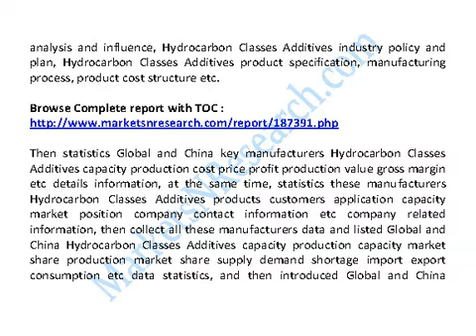Global and China Hydrocarbon Classes Additives Industry 2014 Market Growth, Research & Forecast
Global And China Hydrocarbon Classes Additives Industry 2014 Market Research Report

The report firstly introduced Hydrocarbon Classes Additives basic information included Hydrocarbon Classes Additives definition classification application industry chain structure industry overview; international market analysis, China domestic market analysis, Macroeconomic environment and economic situation analysis and influence, Hydrocarbon Classes Additives industry policy and plan, Hydrocarbon Classes Additives product specification, manufacturing process, product cost structure etc.

Then statistics Global and China key manufacturers Hydrocarbon Classes Additives capacity production cost price profit production value gross margin etc details information, at the same time, statistics these manufacturers Hydrocarbon Classes Additives products customers application capacity market position company contact information etc company related information, then collect all these manufacturers data and listed Global and China Hydrocarbon Classes Additives capacity production capacity market share production market share supply demand shortage import export consumption etc data statistics, and then introduced Global and China Hydrocarbon Classes Additives 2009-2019 capacity production price cost profit production value gross margin etc information.

And also listed Hydrocarbon Classes Additives upstream raw materials equipments and down stream clients survey analysis and Hydrocarbon Classes Additives marketing channels industry development trend and proposals. In the end, The report introduced Hydrocarbon Classes Additives new project SWOT analysis Investment feasibility analysis investment return analysis and also give related research conclusions and development trend analysis on Global and China Hydrocarbon Classes Additives industry. In a word, it was a depth research report on Global and China Hydrocarbon Classes Additives industry. And thanks to the support and assistance from Hydrocarbon Classes Additives industry chain related technical experts and marketing engineers during Research Team survey and interviews.

Chapter One Hydrocarbon Classes Additives Industry Overview
1.1 Hydrocarbon Classes Additives Definition
1.2 Hydrocarbon Classes Additives Classification and Application
1.3 Hydrocarbon Classes Additives Industry Chain Structure
1.4 Hydrocarbon Classes Additives Industry Overview

Chapter Two Hydrocarbon Classes Additives International and China Market Analysis
2.1 Hydrocarbon Classes Additives Industry International Market Analysis
2.1.1 Hydrocarbon Classes Additives International Market Development History
2.1.2 Hydrocarbon Classes Additives Product and Technology Developments
2.1.3 Hydrocarbon Classes Additives Competitive Landscape Analysis
2.1.4 Hydrocarbon Classes Additives International Key Countries Development Status
2.1.5 Hydrocarbon Classes Additives International Market Development Trend
2.2 Hydrocarbon Classes Additives Industry China Market Analysis
2.2.1 Hydrocarbon Classes Additives China Market Development History
2.2.2 Hydrocarbon Classes Additives Product and Technology Developments
2.2.3 Hydrocarbon Classes Additives Competitive Landscape Analysis
2.2.4 Hydrocarbon Classes Additives China Key Regions Development Status
2.2.5 Hydrocarbon Classes Additives China Market Development Trend
2.3 Hydrocarbon Classes Additives International and China Market Comparison Analysis

Chapter Three Hydrocarbon Classes Additives Development Environmental Analysis
3.1 China Macroeconomic Environment Analysis
3.1.1 China GDP Analysis
3.1.2 China CPI Analysis
3.2 European Economic Environmental Analysis
3.3 United States Economic Environmental Analysis
3.4 Japan Economic Environmental Analysis
3.5 Other Regions Economic Environmental Analysis
3.6 Global Economic Environmental Analysis

Chapter Four Hydrocarbon Classes Additives Development Policy and Plan
4.1 Hydrocarbon Classes Additives Industry Policy Analysis
4.2 Hydrocarbon Classes Additives Industry News Analysis
4.3 Hydrocarbon Classes Additives Industry Development Trend

Chapter Five Hydrocarbon Classes Additives Manufacturing Process and Cost Structure
5.1 Hydrocarbon Classes Additives Product Specifications
5.2 Hydrocarbon Classes Additives Manufacturing Process Analysis
5.3 Hydrocarbon Classes Additives Cost Structure Analysis
5.4 Hydrocarbon Classes Additives Price Cost Gross Analysis